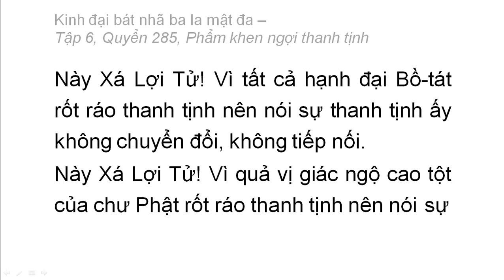Quyển 285: Kinh đại bát nhã ba la mật đa - Phẩm khen ngợi thanh tịnh (rất hay) (285/600) (13)